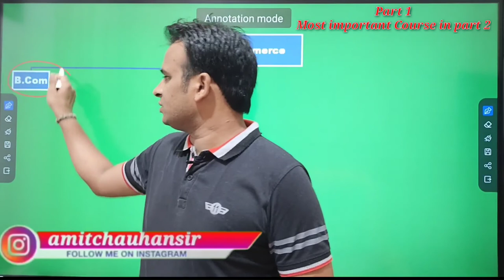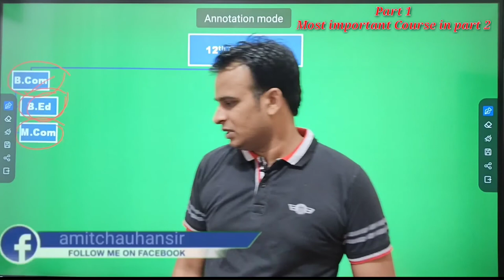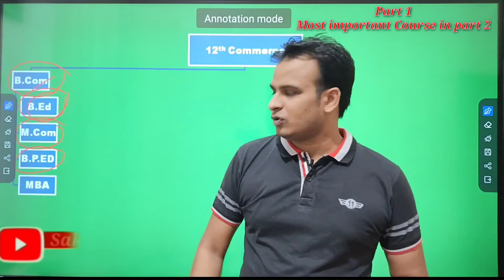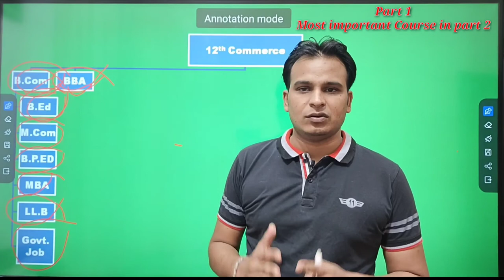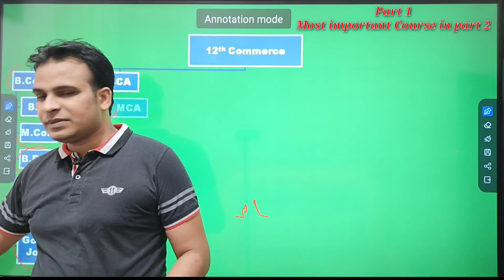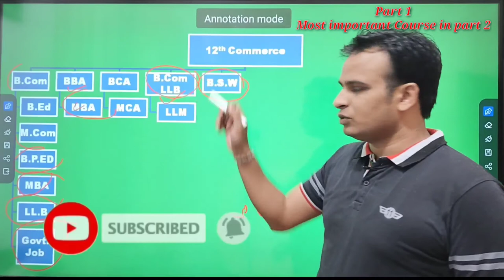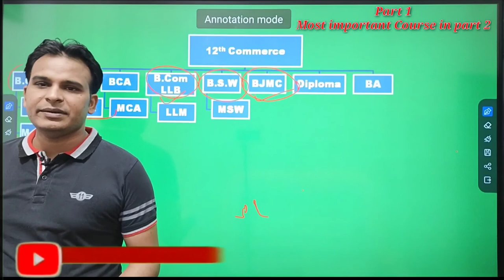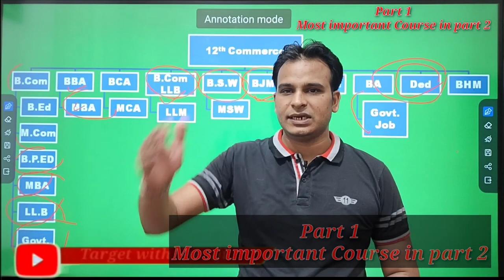12th Commerce ke baad kya kare || Best career options after 12th Commerce